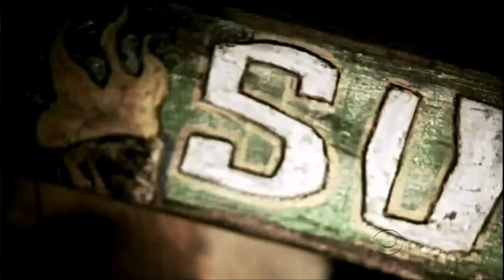Requested Survivor Intro: Heroes vs Villains 2 (by Voluppia)